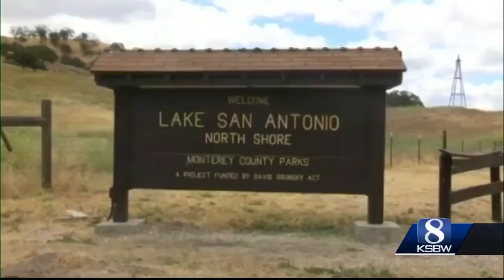After March rainstorms, do we have enough water yet?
Lake Nacimiento in south Monterey County rose six feet in three days, up to 50 percent capacity.